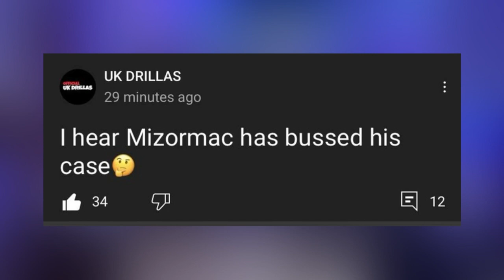Mizormac (Harlem Spartans) Fresh Home?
Mizormac has allegedly beaten his attempted murder case and is free
Right now it's just a rumour, but if he is free its a big W for the UK Drill scene